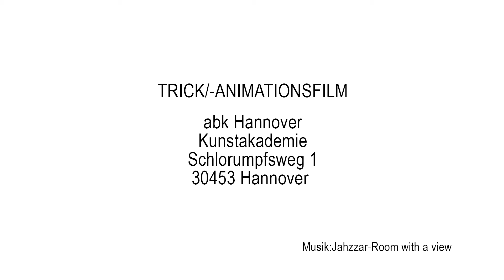abk-works in progress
Impressions of works in progress